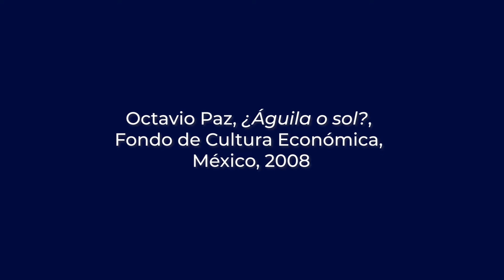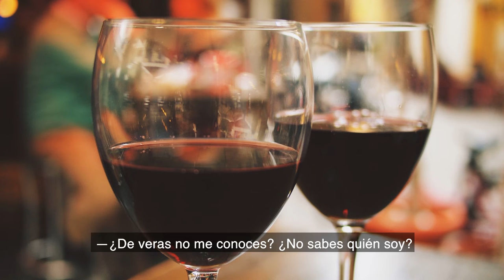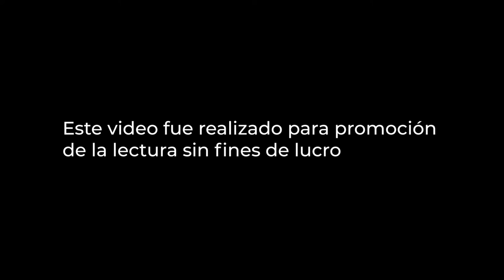Cuento: Encuentro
Elizabeth Martínez Gómez, de Servicio Social del MNCM, recrea el cuento "Encuentro" (¿Águila o sol?, FCE, 2008), de Octavio Paz.